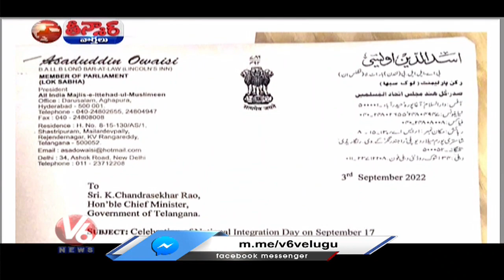CM KCR Double Statement On Telangana Liberation Day | V6 Teenmaar